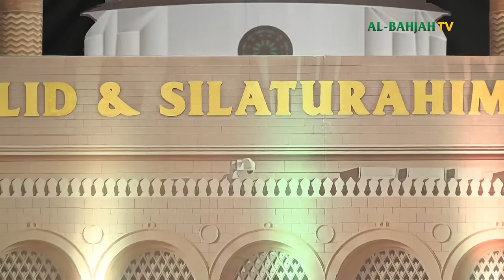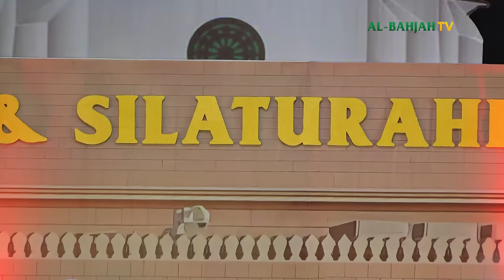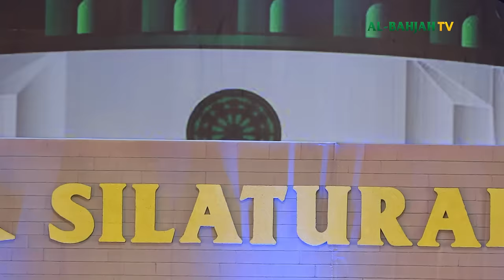Full Shalawatan Bersama Sayyid Haidar Al Haddar di Maulid Akbar Al-Bahjah Buyut